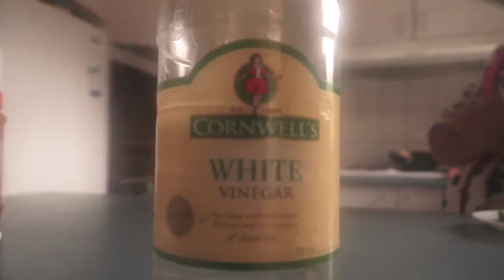Mango pickle kerala style | Manga achaar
കടുക് മാങ്ങ അച്ചാറ് .BETTER THAN BOTTLE അച്ചാറ്
EASY TO PREPARE.HOME MADE  അച്ചാറ് IS THE BEST AND TASTY .